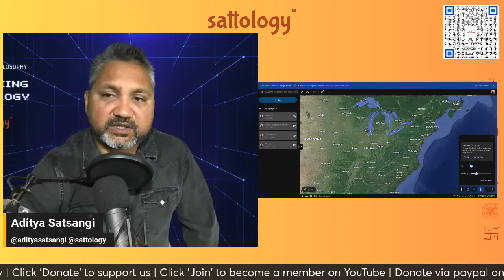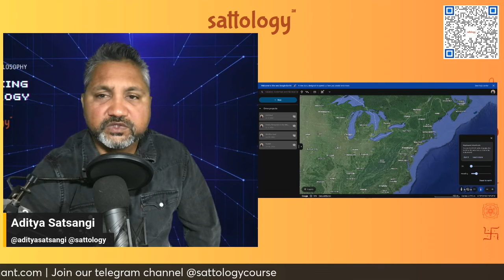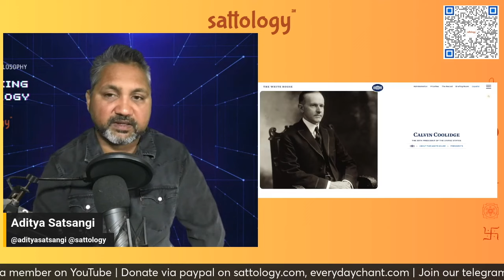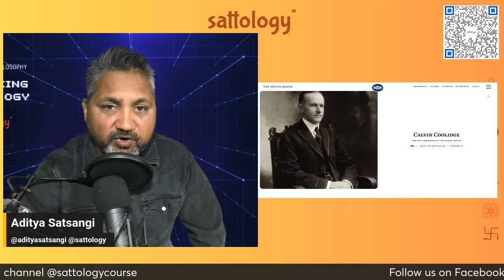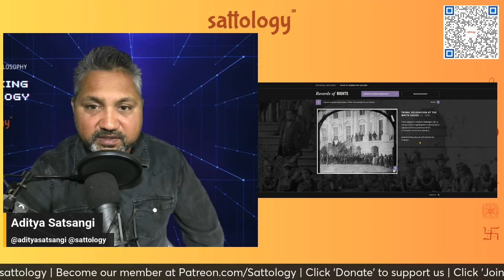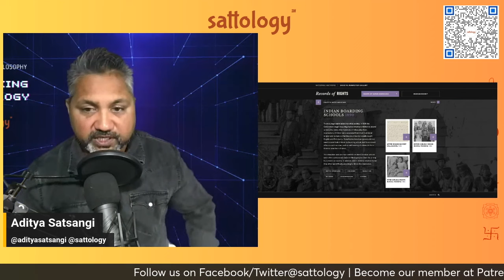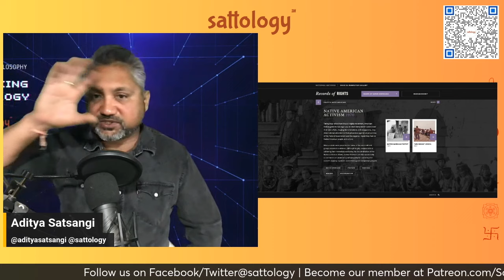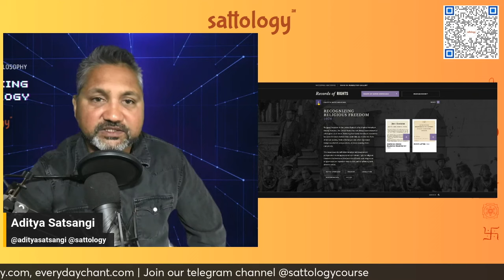२४८वाँ साल | अमेरिकी आज़ादी की लड़ाई का सच | क्या अमेरिका ईसाई - यहूदी राष्ट्र है? | Aditya Satsangi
क्या अमेरिका ईसाई - यहूदी राष्ट्र है?

Topic: २४८ साल में अमेरिका कितना बदला है? अमेरिकी आज़ादी की लड़ाई का सच | Aditya Satsangi